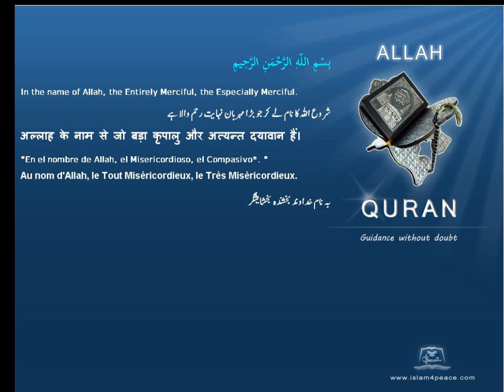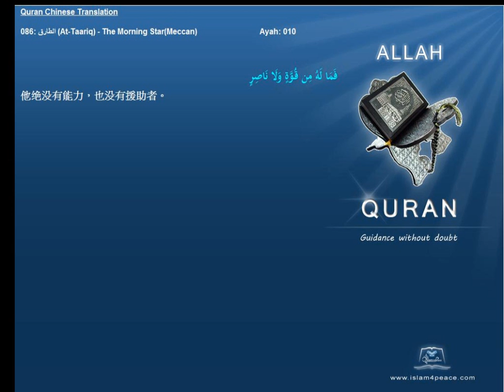Quran Chinese with Arabic 086 الطارق At Taariq The Morning StarMeccan Islam4Peace com